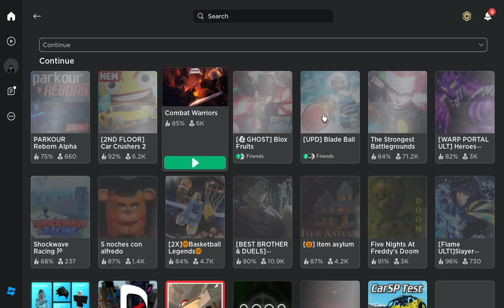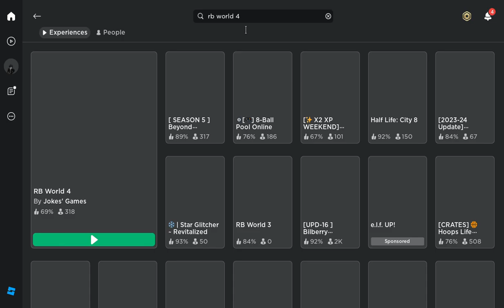didnt know this parkour reborn game was so fun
game is mad fun i advice u people to go buy it fr

Filmed on roblox